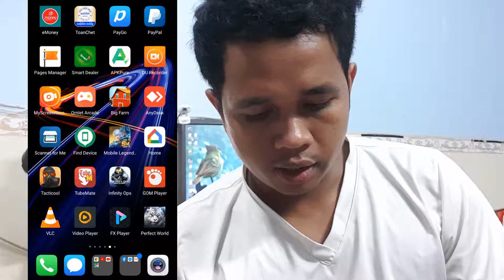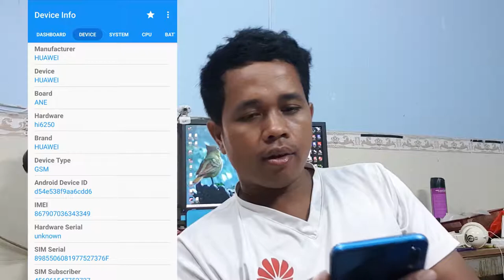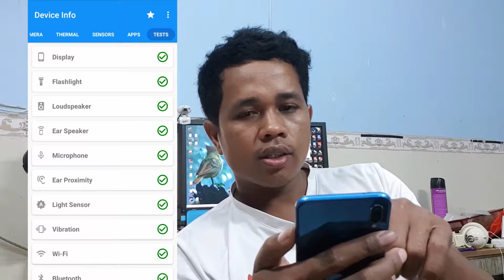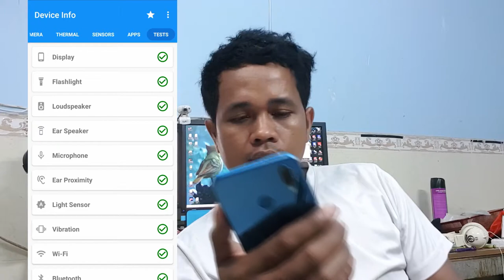Device infomation to know